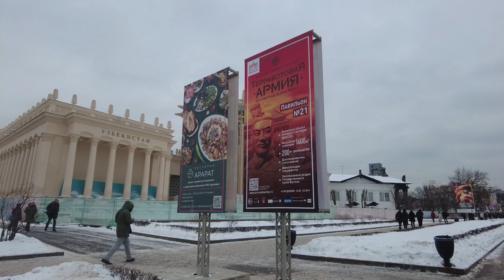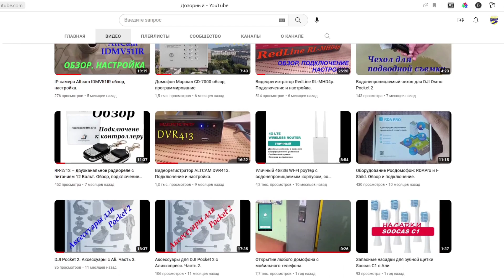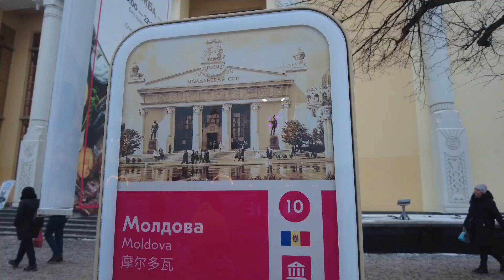ВДНХ. Зимой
Павильоны республик Советского Союза.
Гуляем вокруг главного катка. Рубрика "Время покушать". Столовая с раздачей на территории ВДНХ.

Помощь каналу.
Если вы желаете поддержать наш канал:
Поддержка канала Сбер:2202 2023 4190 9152

Выставка достижений народного хозяйства (ВДНХ) (в 1939—1959 годах — Всесоюзная сельскохозяйственная выставка (ВСХВ), в 1959—1992 годах — Выставка достижений народного хозяйства СССР (ВДНХ СССР), в 1992—2014 годах — Всероссийский выставочный центр (ВВЦ)) — выставочный комплекс в Останкинском районе Северо-Восточного административного округа города Москвы, крупнейший выставочный комплекс в городе. Входит в 50 крупнейших выставочных центров мира. Ежегодно ВДНХ посещают 30 млн гостей. 1 августа 2019 года выставка отпраздновала 80-летний юбилей.

Территориально ВДНХ объединена с парком «Останкино» и Главным ботаническим садом (с 2014 года[4]), их общая площадь составляет почти 700 га: 240,2 га — площадь ВДНХ, 75,6 га — площадь парка «Останкино», 361 га — площадь ГБС, 9,5 га — музейно-выставочный центр «Рабочий и колхозница» и площадь перед аркой Главного входа. На территории Выставки расположено множество шедевров архитектуры — 49 объектов ВДНХ признаны памятниками культурного наследия.

Созданные в советское время, они представляют собой памятник советской эпохи, образец господствующих в разное время архитектурных направлений. К числу наиболее ярких памятников ВДНХ относятся монумент «Рабочий и колхозница» работы скульптора Веры Мухиной и архитектора Бориса Иофана, фонтаны «Дружба народов СССР» и «Каменный цветок», павильоны «Земледелие» (бывш. Украинской ССР),«Культура» (бывш. Узбекской ССР), «Космос».